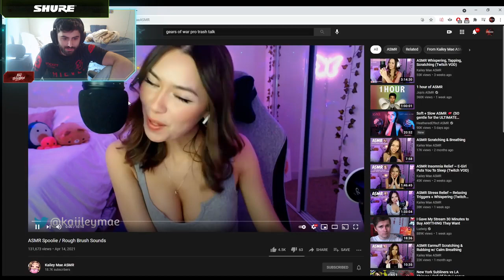Yassuo starts praying after watching this